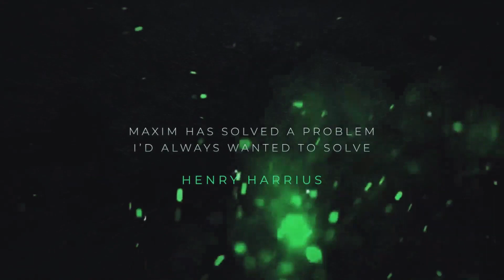Tetracube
"Tetracube est un concept ingénieux. Félicitations, Maxim. Vous avez résolu un problème que j'ai toujours voulu résoudre !".
- Henry HARRIUS

Tetracube est un cube à résolution automatique instantanée - dans l'air - que tout le monde peut résoudre sans connaître aucun algorithme !

    Il ne nécessite aucun entraînement. Il fonctionne tout seul
    Remise à zéro instantanée
    Un gadget durable
    Et un mécanisme révolutionnaire
    Tel que vu dans les émissions de télévision

Brillamment conçu par Maxim Durocher, jeune créateur passionné par la magie cubique depuis des années en collaboration avec Magic Dream.

L'AVIS DES PRO :

"Maxim est un génie créatif et a transformé la magie du Rubik's Cube.
- Steven Brundage

"Tetracube est l'effet Rubik's Cube le plus visuel du marché ! C'est l'effet rêvé du magicien !"
- Hanson Chien

"Tetracube est un concept brillant, en avance sur son temps !
- Nicholas Lawrence

"Lorsque les cubes sont arrivés, je n'arrivais pas à croire qu'ils fonctionnaient ! C'est SERIEUSEMENT intelligent."
- Chad Long

"C'est le cube de résolution le plus visuel que j'ai jamais vu et le parfait pour clôturer votre routine de cubes ou si vous voulez l'utiliser pour les médias sociaux. Gravity solve est vraiment cool. C'est totalement fantastique. Je l'adore ! Bravo Maxim & Magic Dream."
- Luca Volpe, Breakfast Mentalism

"En tant que magicien avec un diplôme en design de produits, ce que j'apprécie vraiment chez Maxim est son dévouement à concevoir un Tetracube merveilleux, créatif et bien fait. Il y a tant d'exemples de produits magiques dont on sait qu'ils n'ont pas tous les défauts ou que la fabrication n'est pas de qualité. Le Tetracube de Maxim est bien fait et bien conçu. Il correspond à ce que l'on attend d'une grande magie".
- Chris Pilsworth B.I.D

Tetracube n'est pas seulement une nouvelle version... C'est un jouet amusant et un tour de magie visuel puissant à réaliser dans la vie réelle ou sur vos médias sociaux !

    Résolu à une main
    Résolu sur le bras
    Toss Up résolu
    Cube à trois couleurs changeantes
    6 faces mélangées à 6 faces résolues
    6 faces mélangées à 6 faces blanches
    Table à résoudre
    Canapé à résoudre
    Résolution d'un cube dans un ballon
    Résoudre dans un Tupperware scellé
    Résoudre dans un Ziplock et bien plus